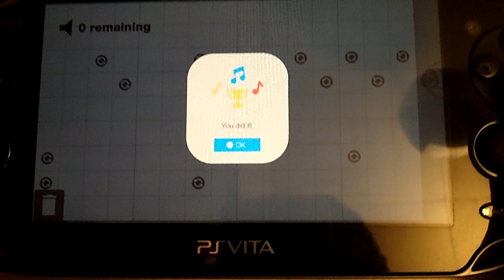Platinum Trophy: Sound Shapes (PS Vita)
Watch the Platinum trophy unlock for Sound Shapes on the PlayStation Vita.